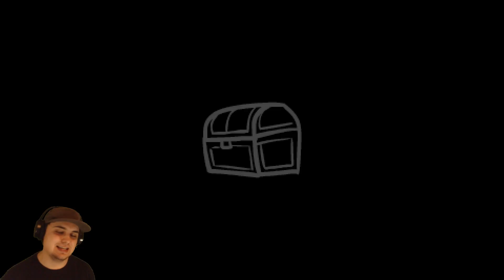UNDERFELL GASTER HAS ARRIVED TO SAVE THE UNDERGROUND!! | The Binding of Isaac Undertale Mod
Created by I don't know who, The Binding of Underfell is a Binding of Isaac: Afterbirth Undertale mode which is modified to the AU of Underfell featuring evil characters and one nice flower.